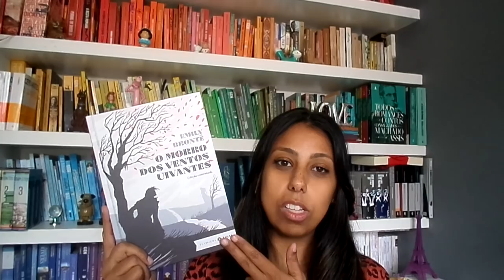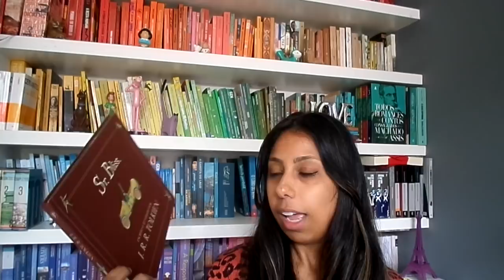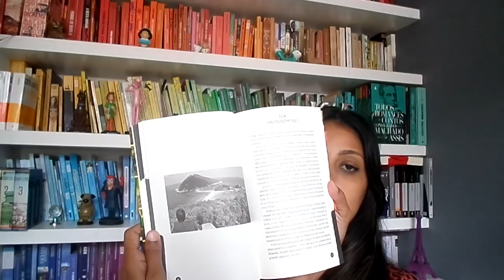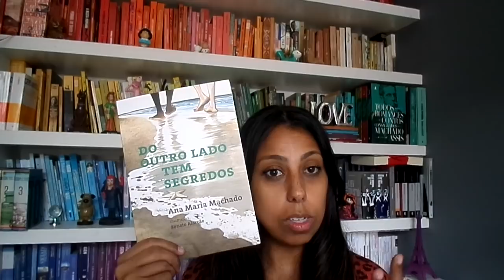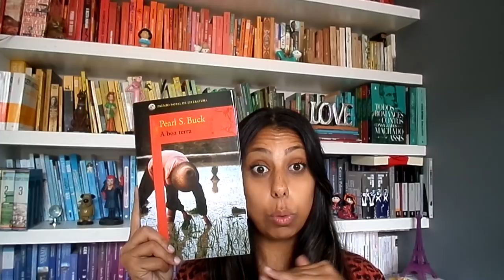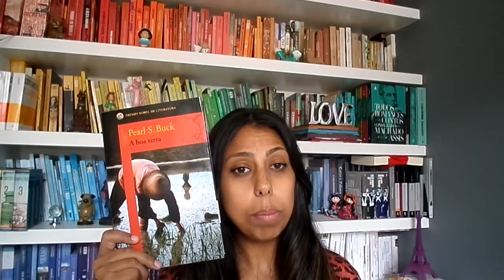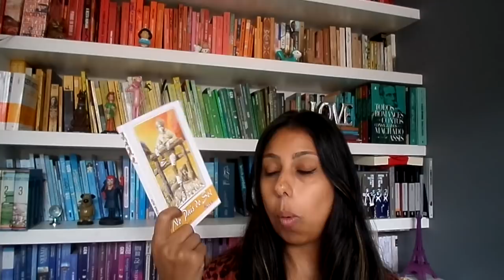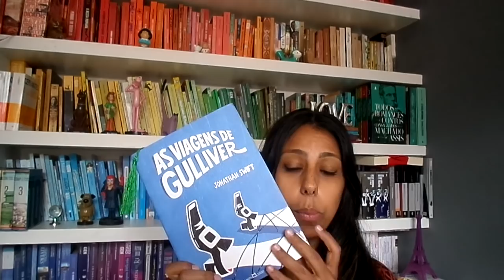ATUALIZAÇÕES DE LEITURAS JUNHO 2019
Olá Pessoas queridas! No vídeo de hoje, conto um pouco sobre tudo o que eu li e o que eu estou lendo nesse mês de junho de 2019. Espero que gostem! Beijos.

Contatos:
CAIXA POSTAL: 51146
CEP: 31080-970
Belo Horizonte - MG